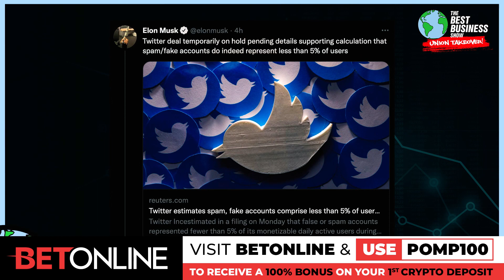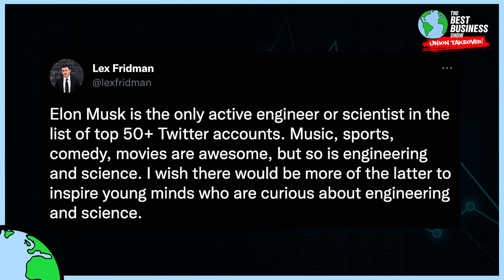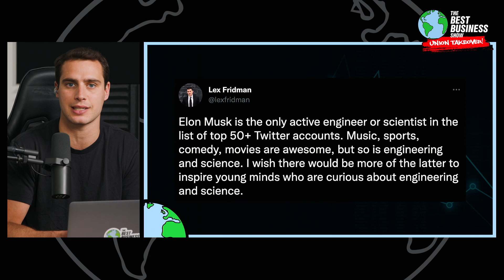Will Elon Musk Still Buy Twitter?!?